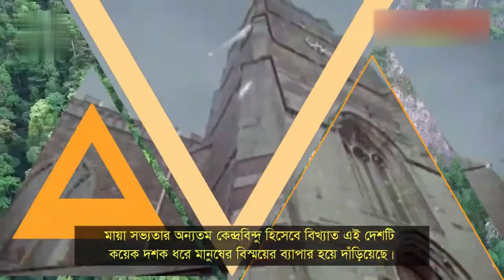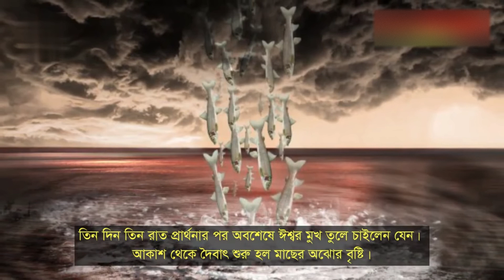আকাশ থেকে বৃষ্টির মতো ঝরে পড়ে লাখো মাছ | Fish Rain Mystery | Rising Bangla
মে থেকে জুলাই মাসের মধ্যে এমন ‘মাছ বৃষ্টি’ প্রতি বছরই হয় হন্ডুরাসের বিভিন্ন জায়গায়। স্থানীয়রা এই ঘটনাকে বলেন ‘জুভিয়া দে পেতেস’ (Lluvia de Peces)। স্প্যানিশ এই শব্দটির অর্থ হল ‘মাছের বৃষ্টি’। বিস্তারিত ভিডিওতে-